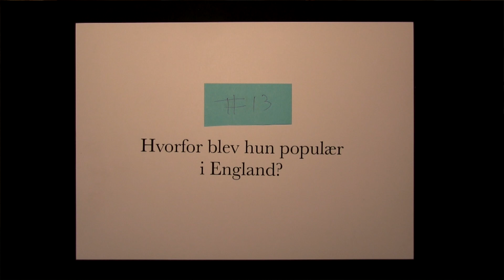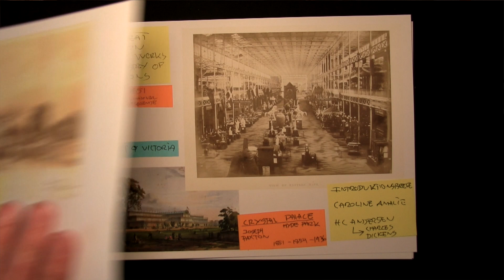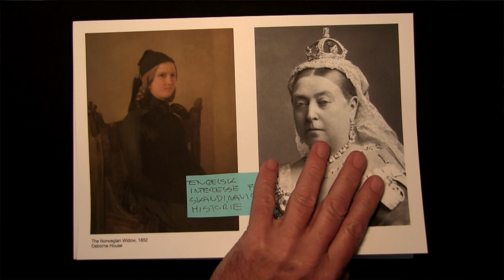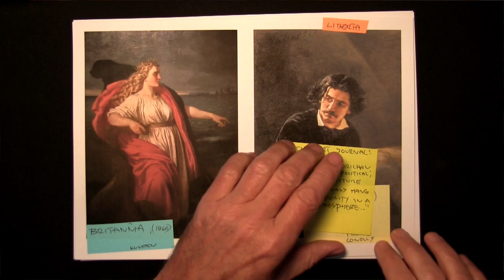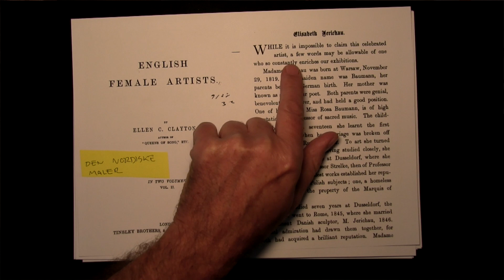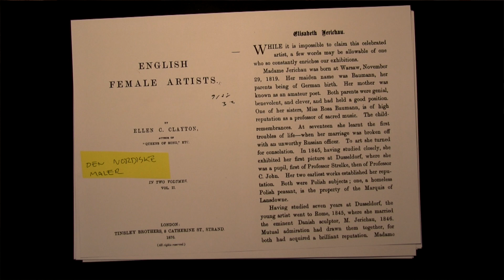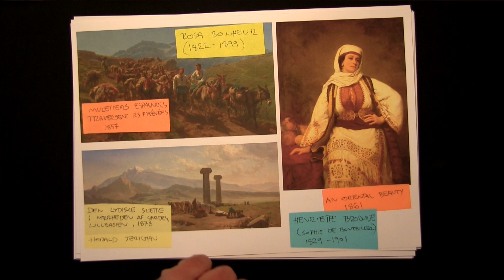Kærs Kunstkalender 2021 | Afsnit 13: Hvorfor blev hun populær i England?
Da Elisabeth Jerichau Baumann maler det her maleri, så skyldes det, at der er efterspørgsel på den slags motiver. Dels i Frankrig, men især i England, hvor hun bliver utrolig populær.